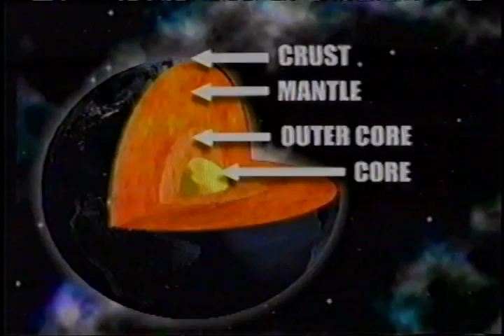TWC The Weather Classroom Climate Part #2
Part 2 of The Weather Channel's The Weather Classroom talking about our planets climate in a specific area